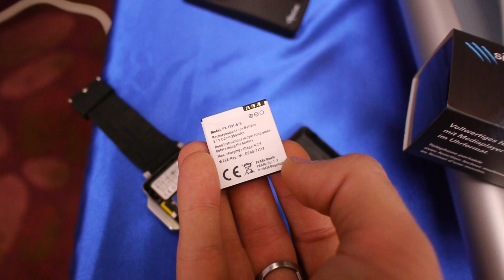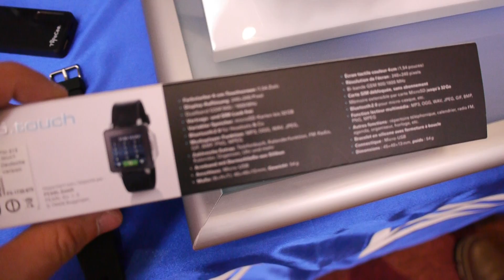Pearl SimValley PW-315 Armband Handy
- Pearl SimValley PW-315 Armband Handy im Hands On auf der Cebit Preview 2013.